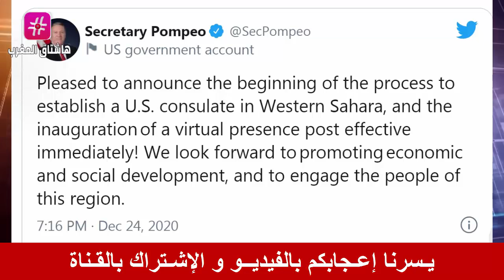عـاجل .. الدبلوماسية المغربية تفترس الجنرالات .. و الجزائر تُهرول مستنجدة من روسيا اليوم !!!